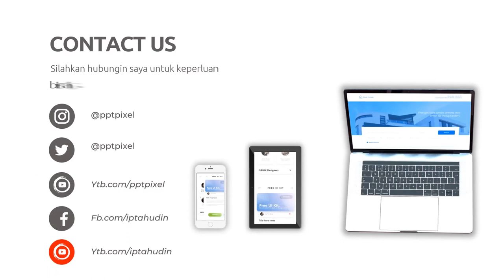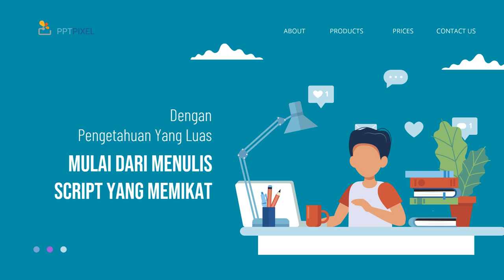Jasa Jualan Online, Digital di Kediri Jasa Edit Konten 24 Jam Ampuh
Jasa Edit Video Promosi / Jasa Jualan Online, Digital di Kediri Jasa Edit Konten 24 Jam Ampuh atau

Daftar Isi
00:00 - Cara Edit Video Iklan dokter mata, dokter mobil kelapa gading, dokter mata jakarta selatan
00:10 - Contoh Iklan Promosi dokter neurologi anak, dokter nefrologi, dokter nenden, dokter naturopati
00:30 - Contoh Video Promosi dokter ortopedi, dokter obgyn,
00:40 - Contoh Konten Branding dokter obgyn, dokter onkologi
00:50 - Resep Makanan dokter spesialis anak, dokter spesialis kulit, dokter spesialis anak, dokter spesialis kulit